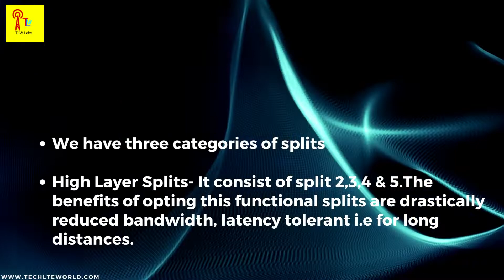5G_ORAN FACT_Types of Functional Splits in ORAN/5G NR_012 " TLW knowledge bullet "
" TLW Knowledge Bullet "

Types of Functional Splits in ORAN/5G-NR:

* We have three categories of splits.
* High Layer Splits- It consist of split 2,3,4 & 5.The benefits of opting this functional splits are drastically reduced bandwidth, latency tolerant i.e for long distances.
* Low Layer Splits- It consists of split 6,7 &8. The benefits of opting this functional split are cost effective RRH, Ideal for COMP. It has High Bandwidth requirements and very tight latency requirements.
* Double Splits- Double splits are the splits in which two splits have been considered between RAN i.e CU,DU & RU. Practically we have two double a) Option 2 & 6 , b) option 2 & 7.2.

Happy Learning

Regards
Techlteworld